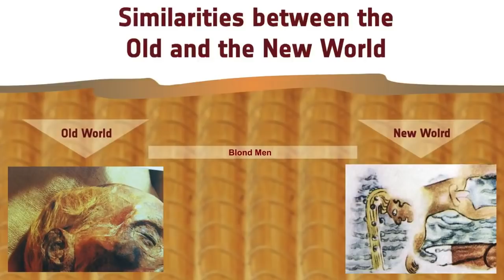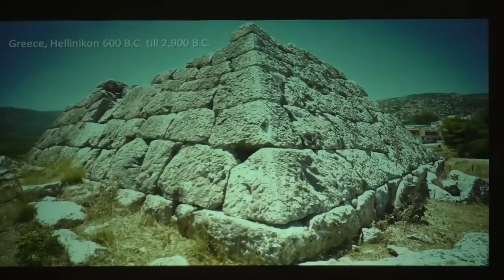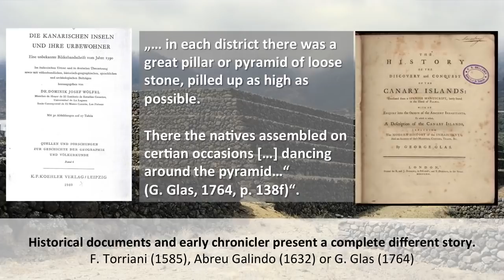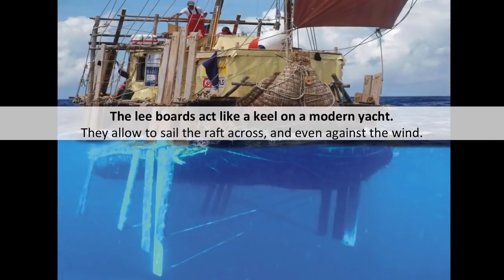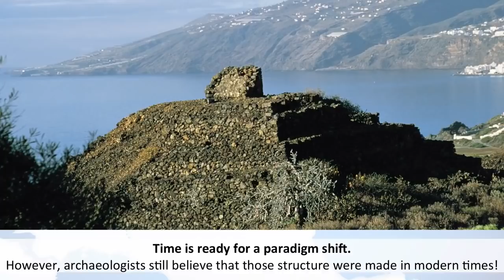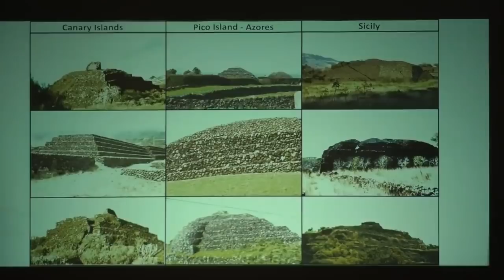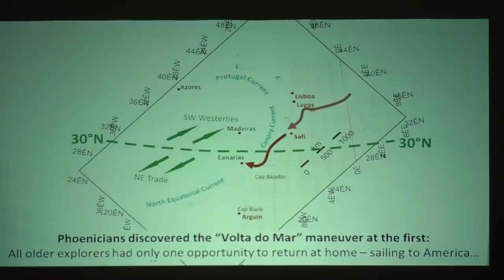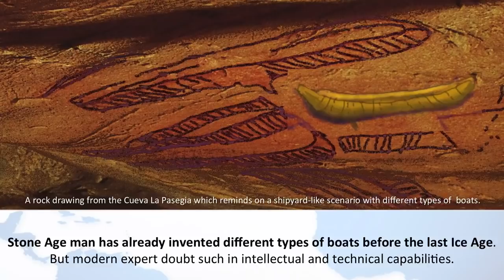Rätselhafte Pyramiden auf den Azoren - Dr. Dominique Görlitz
Archäologen der “Portuguese Association of Archaeological Research” (APIA) haben 2013 die Existenz großer Stufenpyramiden auf der Azoreninsel Pico der Welt¬öffent¬lichkeit vorgestellt. Die Forschungsergebnisse der APIAP dokumentieren ca. 140 Stufen¬pyramiden. Sie offenbaren eine große Ähnlichkeit mit den Pyramidenkomplexen sowohl auf den Kanaren als auch auf Sizilien. Diese sensationellen Entdeckungen entfachen die Diskussion von neuem, wann die Befahrung des Atlantischen Ozeans tatsächlich begann. Sie unterstützen die Theorie, dass bereits frühgeschichtliche Seefahrer lange vor den Phöniziern den atlantischen Seeraum erkundet und diese Inselgruppe mitten im Atlantik kolonisiert haben.

Das Cheops-Projekt eröffnete damit einen neuen Zugang zum Vermächtnis der Pharaonen, dass die alten Ägypter weit fortschrittlicher waren als man es ihnen bisher zugestand. Der Vortrag führt in eines der spannendsten Themen der Altertumswissenschaften. Er macht außerdem deutlich, dass noch lange nicht alle Fragen des Pyramidenbaus überzeugend aufgeklärt sind.

Autoreninfo:

Dr. rer. nat. Dominique Görlitz
(*1966) ist ein deutscher Experimentalarchäologe, Biogeograph und Buchautor. Bekannt wurde er vor allem als „Steinzeit-Segler“ durch seine ABORA-Schilfboot-Expeditionen über das Mittelmeer und den Nordatlantik. Die Rekonstruktion der Seitenschwert-Segeltechnik erlaubt ihm, auch quer und leicht gegen vorherrschende Winde aufzukreuzen. Zu seinen Driftstudien mit Kulturpflanzen und interkulturellen Forschungen erwarb er 2012 den Doktortitel an der FAU Erlangen-Nürnberg.